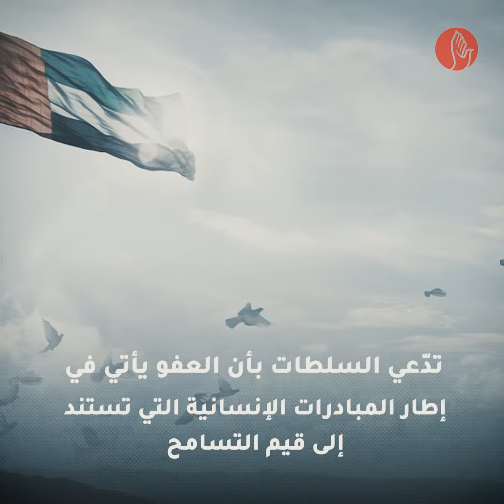الإمارات .. مراسيم عفو تكشف زيف التسامح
في الإمارات.. مراسيم العفو تكشف زيف تسامح أبوظبي واستمرارها في سياسة التشفي من معتقلي_الرأي واستثنائهم مجددًا من شعارات التسامح المزعوم ❗